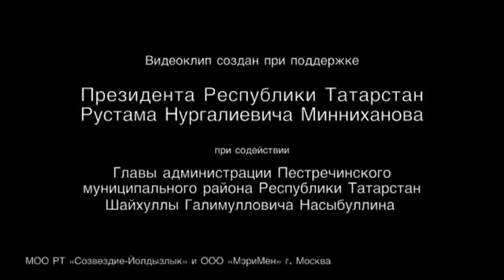АЛМАГАЧЛАРЫ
В данном канале представлены авторские видео о нелёгком шахтёрском труде, мужестве, отваге шахтёров и горноспасателей в аварийных ситуациях, крепкой горняцкой дружбе и взаимовыручке. Использованы уникальные кинокадры подземной и поверхностной съёмки из художественных и документальных фильмов советской поры о людях героической профессии. Старые, незаслуженно забытые  и новые шахтёрские песни, известные лишь узкому кругу слушателей, в сопровождении видеоряда из любимых фильмов не оставят Вас равнодушными. Глубоко затронута тема драматических, иногда трагических событий из  трудовых будней горняков, которые вызовут искреннюю печаль и грусть о погибших и травмированных. Титры в память о погибших и ушедших шахтёрах сопровождают каждое видео. Лирические, шутливые, юмористические песни доставят Вам истинное душевное удовольствие и приятные воспоминания о своей шахтёрской молодости. Приятного Вам просмотра!